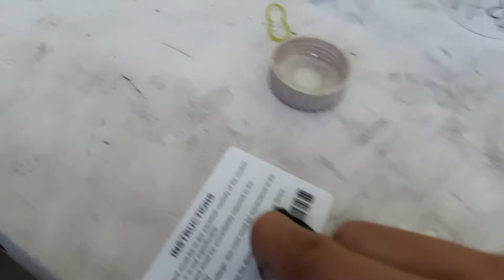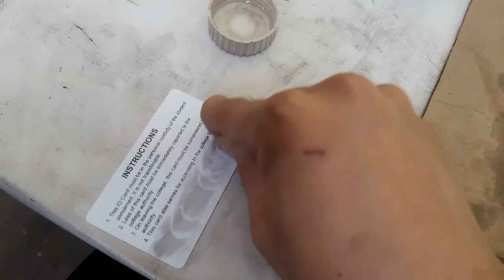How To Clean PVC Card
In this video, you'll learn how to clean a PVC card. Things you need : A dry cloth and Liquid Thinner.

After cleaning if you are going to print the card again. Do let it dry properly before printing again.